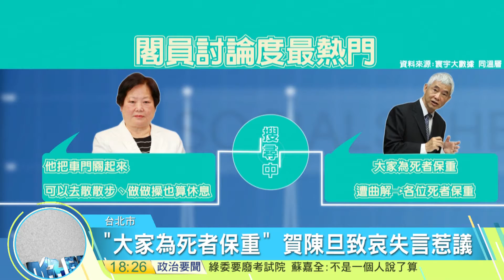20170220寰宇整點新聞》閣員網路討論度 勞動部長林美珠奪冠